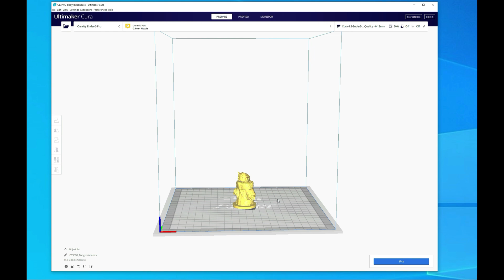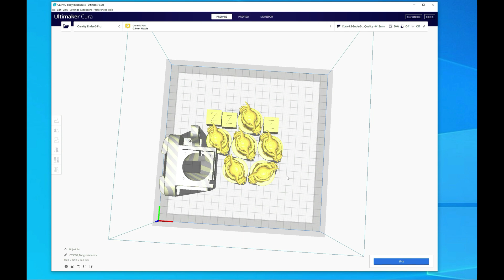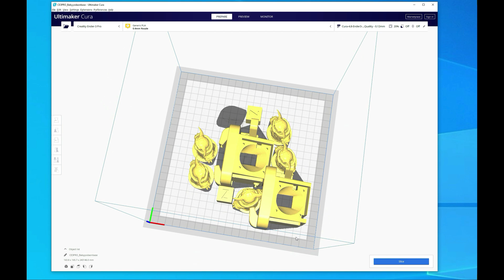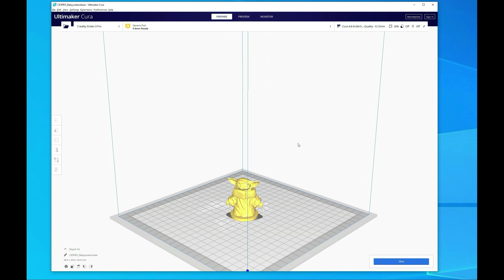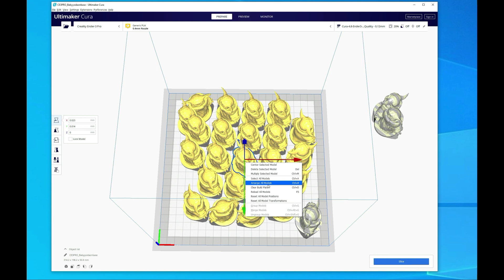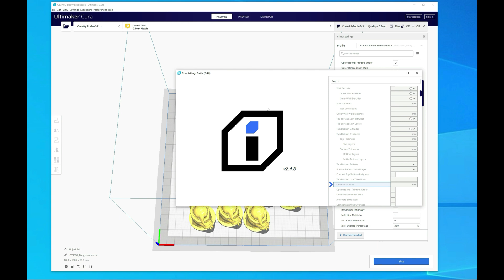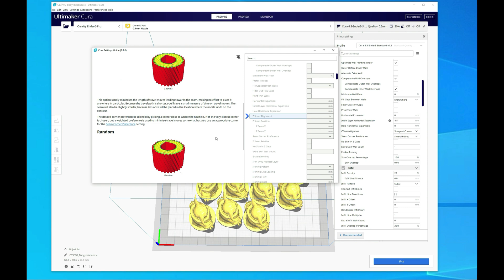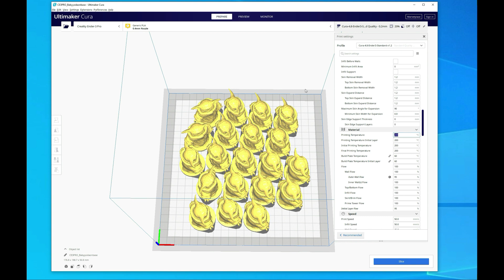Cura 4 8 - Overview and Tips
Cura 4.8 was released a bit ago and has some great new features that I wanted to go over with you guys. In this video, I talk about the new features released in Cura 4.8, some of the challenges I have had with it, and I give some tips along the way.

I try to reply to all commented within 48 hours.

Recommended Hardware
Ender 3 Pro on Amazon
Ender 3 V2 on Amazon
HATCHBOX Filament on Amazon

*This channel is owned and operated by 3D Printscape. 3D Printscape is a participant in the Amazon Services LLC Associates Program, an affiliate advertising program designed to provide a means for sites to earn advertising fees by advertising and linking to Amazon.com.